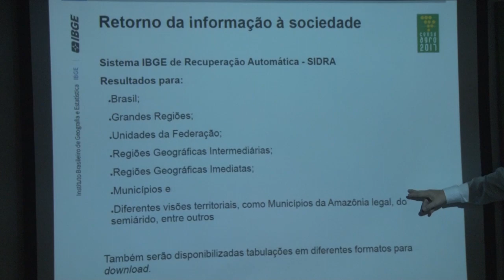IBGE apresenta dados do Censo Agropecuário 2017 - Rio Grande Rural